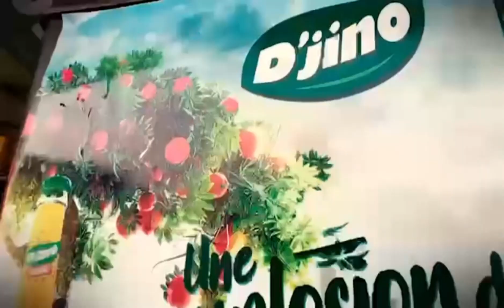LA BRASIMBA ARRÊTE LA PRODUCTION DE BOUTEILLE PLASTIQUE !